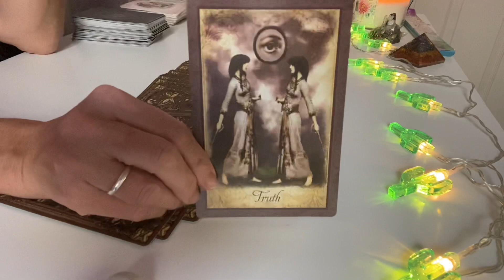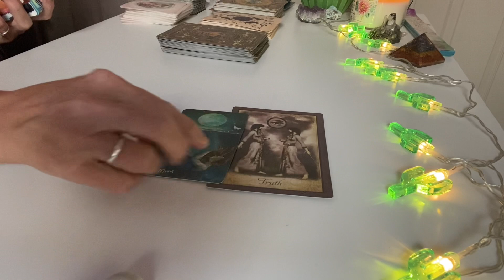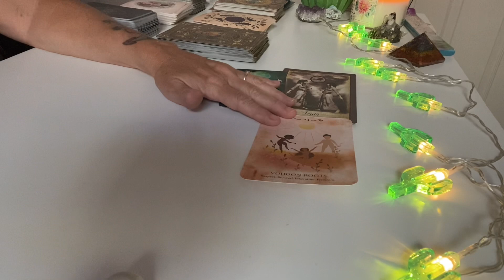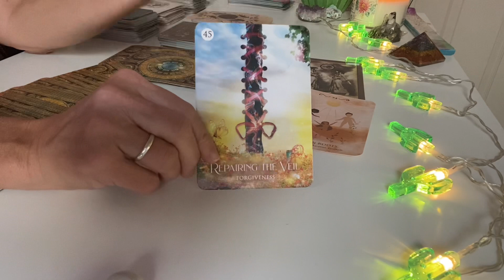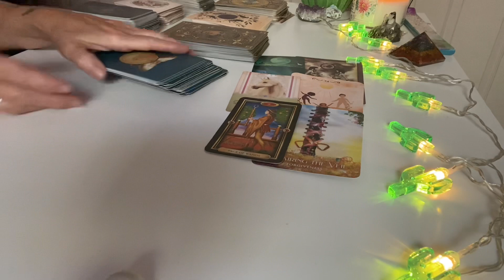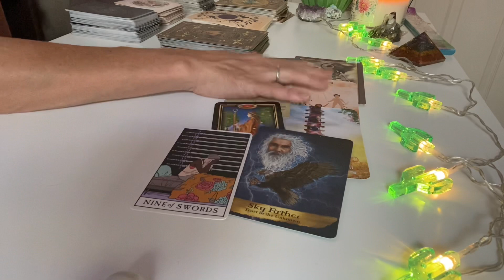Aries ♈️ Ultimate freedom. You are not holding back or trying to fit in any longer.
Pure Magic Spell for Aries-

We all began as normadic and tribal communities, and without our indigenous ancestors we would not be where we are today. Magic power has no tolerance for racism and it is important to be aware of cultural history and pay homage and respect to people of color. Study the arts of indigenous magic, stories and folklore; learn the wisdom of native cultures and immerse yourself compassionately in the mind and heart of an elder.
Take a seven day novena glass candle to represent the elders of our past & present and light it consecutively over seven nights. Pray and give power to their spirits, and prepare small tokens of love and offer this at the alter. Find ways to offer your time and services to the indigenous community foundations in need of support. You won’t be visited by an ancient African God or deity or granted special powers, but you will be better than an ignorant person clouded by misjudgment and perpetuating fear.